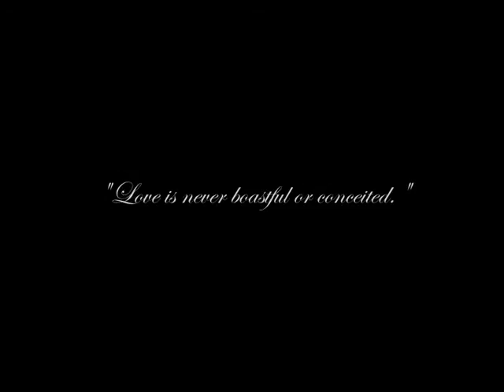AWalkToRemember_Love Is Not A Fight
Simply about how Landon fell in love with Jamie, all captured in a video to the song Love Is Not  A Fight by Warren Barfield. I hope you enjoy it just like I did while making it.